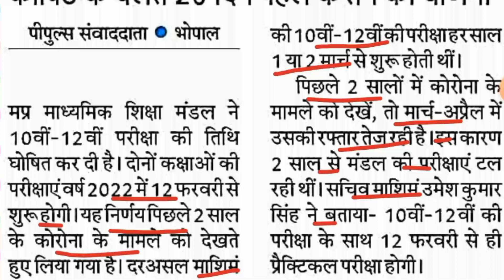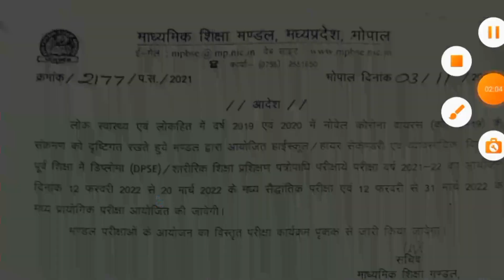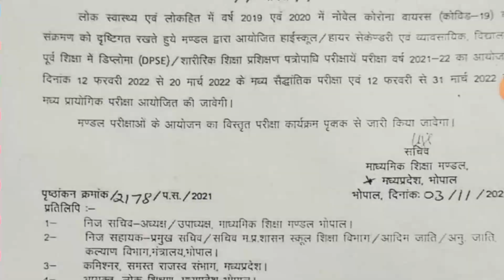MP बोर्ड परीक्षा 2022 फरवरी में होगी परीक्षा | MP board exam Time table | latest news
About the video :

hello friends video Mein Humne Dekha Hai kaksha dasvi Aur barvi Ka Board pariksha Hai vah MP board ki ab February se shuru Hogi aur March ke Madhya Mein samapt Hogi.

mp board new syllabus 2021 class 10
mp board new syllabus 2021 class
12
mp board news 2021
mp board new pattern 2022
mp board new pattern 2021
mp board exam time table 2022